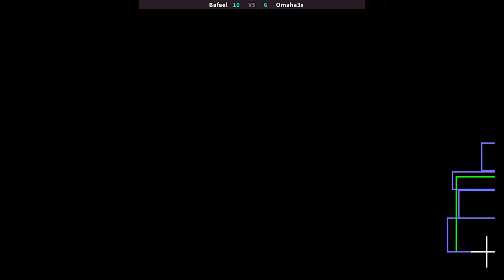SFIII3 | Bafael VS Omaha3s | 🇺🇸🇺🇸 Fightcade unranked